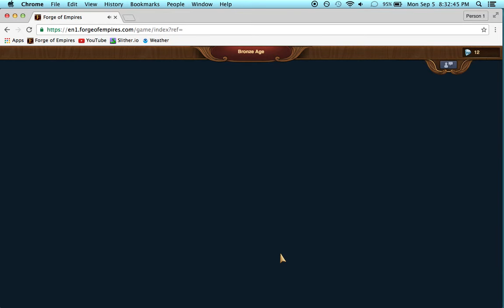Forge Of Empires 4 (Wow I Got Nothing Done!)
Welcome to another video in the world of Arvahall!
Today is a boring video where I get nothing done.